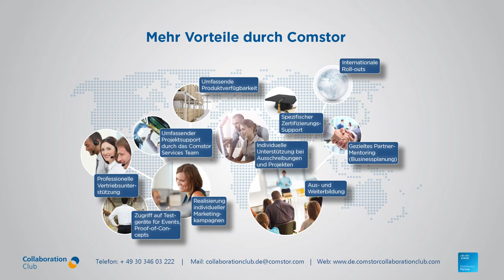COMSTOR TV - Arbeitsplatz der Zukunft - Folge 5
In dieser Folge Comstor TV geht es um das Thema Homeoffice. Wie kann von zu Hause sicher auf das Firmennetzwerk zugegriffen werden? Wie kann eine einfache und sichere Kommunikation gewährleistet werden?